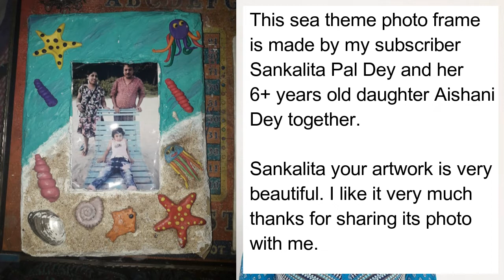Handmade Canvas under Rs.50/ How to make canvas at home/ DIY canvas/ घर पर कैनवस कैसे बनाएं?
hello friends!
I am really excited to tell you that i have crossed 500 subscribers on my channel Sanchita Craft Shop. and  very happy for this. thank you all of my subscribers and viewers to support to reach till point. thank you from the core of my heart.
As i promised in few videos back that i will tell you how to create canvas board at home. so today's topic is about how handmade canvas boards at home in much cheaper rates than readymade  canvas available in the market and craft shops. what are all options to crate this. and at last my buddha painting glimpse which i painted on the same handmade canvas.
i also mentions two of my subscribers who send me their artwork and requested me to show it in my video.